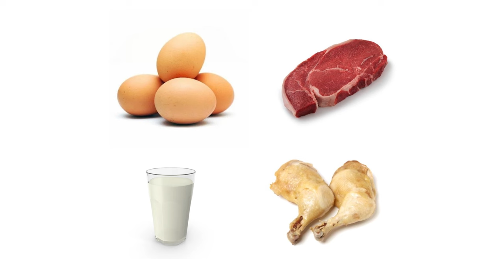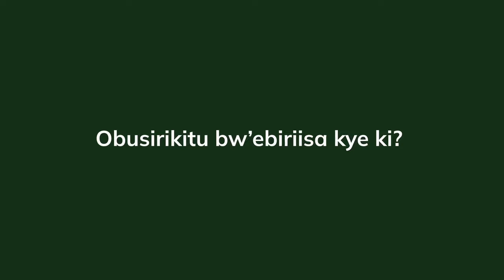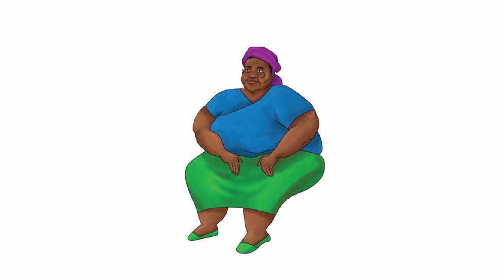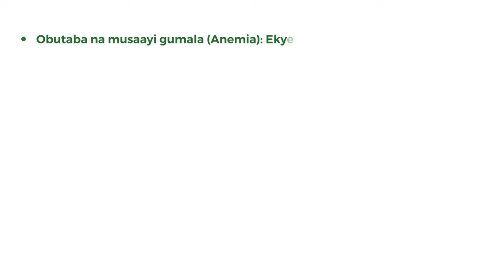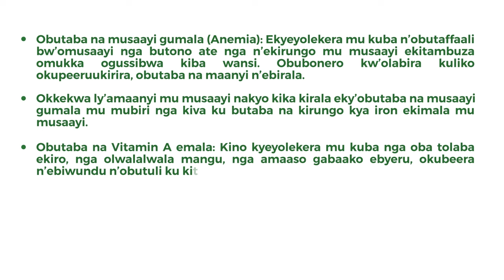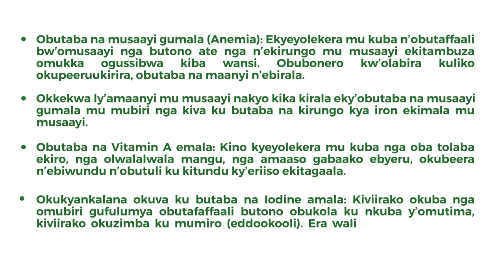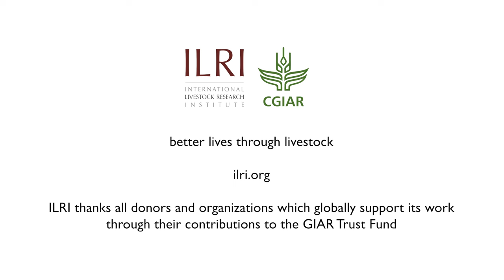Understanding nutrition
Module I: Understanding Nutrition
Essomo 1: Okutegeera Endya ennungi